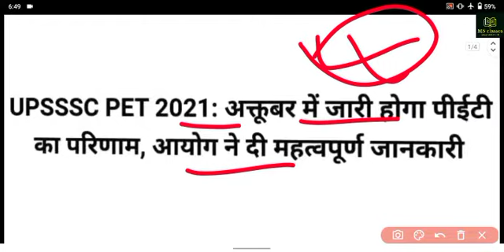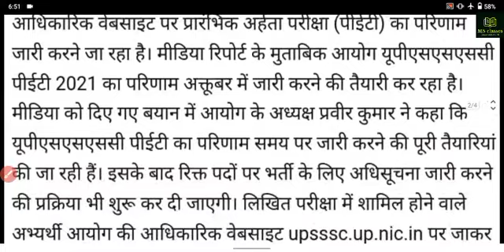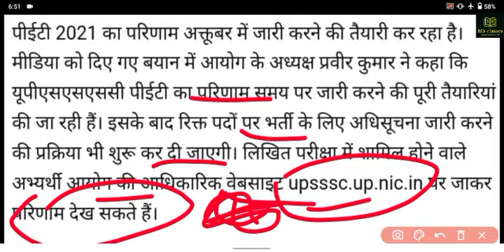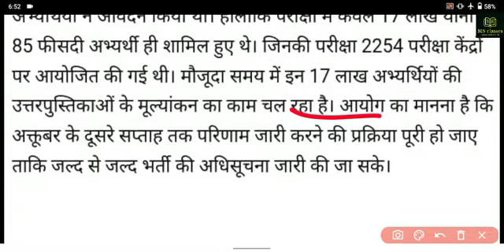UPSSSC PET - 2021 कब जारी होगा Final Cut Off और Result की सम्पूर्ण जानकारी..By Suraj Sir ...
UPSSSC PET exam 2021 की Result और फाइनल cut off kab hoga जारी ..

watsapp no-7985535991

Daily current Affairs21 August current affairscurrent affairs in hinditoday current affairsdaily current affairs pdfcurrent affairs today today current affairs
today GK for next exam aj ka current affairs quizaaj ka current affairs
current | India & World Daily Affairs | Current Affairs 2021 by Suraj 🧿